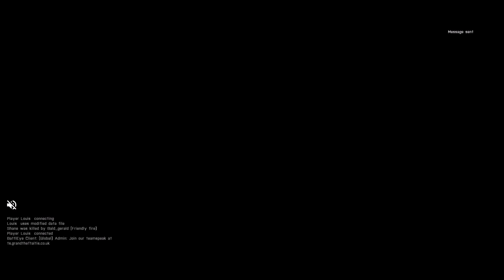Aplexity in breach of 10 5